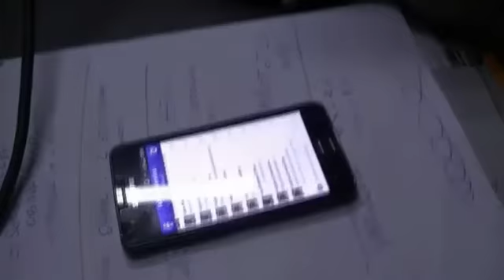Noche Extrema 19.05.2012 Part III Fm Extremo TendenciaSur.Com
Noche Extrema 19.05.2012 Part III Fm Extremo
Produccion
Con Gabriela Peral y Alan Rius